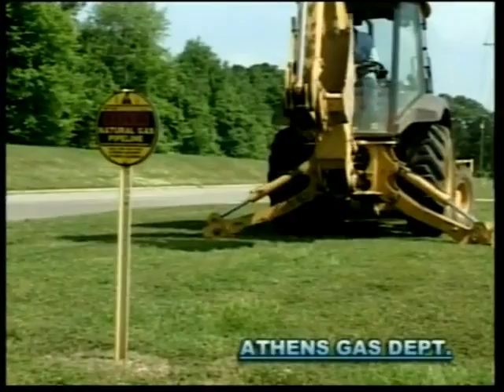TAILGATING Segment 3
TAILGATING Segment 3 on Cooper and Company